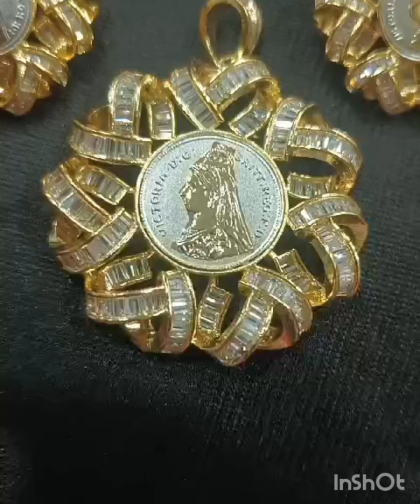JRS#necklace#collection#most demandable fashion#jewellery collection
JRS#whatsapp.no.9347562261